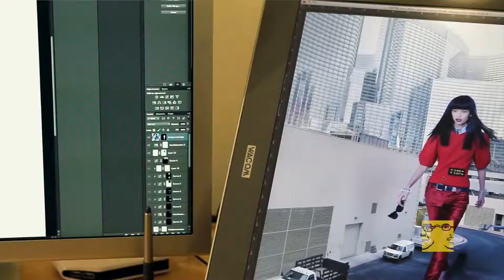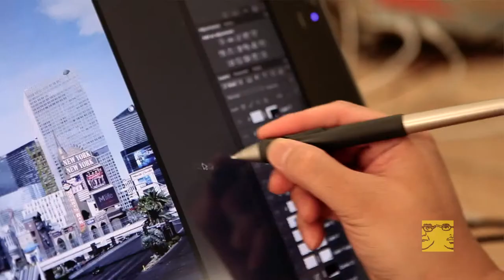Gentle Giant fashion art images in vegas/ Giant Francisx2 1080p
Francis George, of Francis and Francis Photography, gives a bit of insight on the process of producing "the Gentle Giant" fashion editorial for Vegas Rated Magazine.